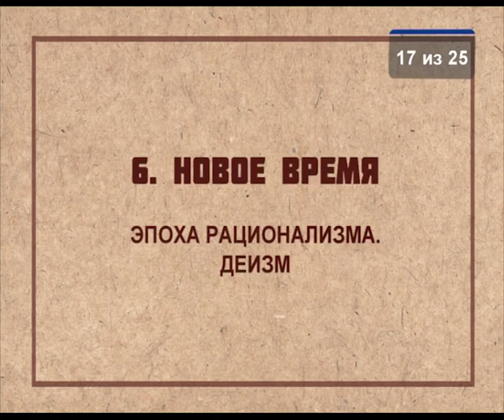HS203 Rus 17 Новое время Эпоха рационализма Деизм